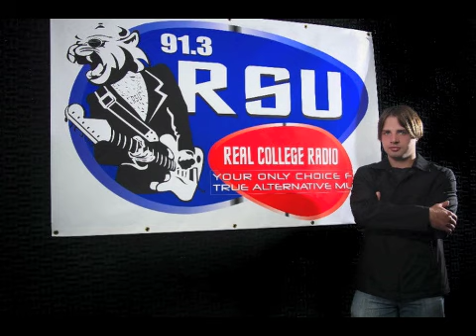Free Association 2/16/2011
I talk about Arcade Fire winning a Grammy and how significant that is to making awards shows believable again.